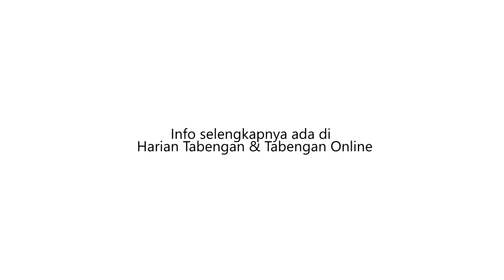PEMUDA INI NEKAT MENCURI UANG UNTUK BELI SABU